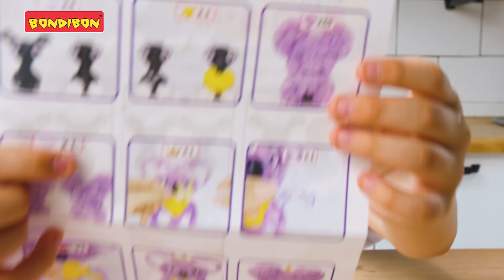РАСПАКОВКА - Плюш-арт от Bondibon - Играем вместе - Поиграйка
Оказывается, сделать плюшевую игрушку – это легко. Особенно со студией дизайна «Плюш-арт» от Bondibon. Сделаем сову и коалу вместе! Собираем каркас, клеим пушинки на основу, добавляем аксессуары и получаем мягкую плюшевую игрушку!